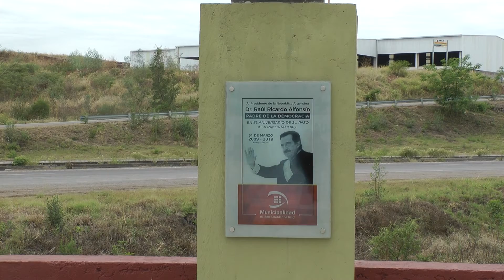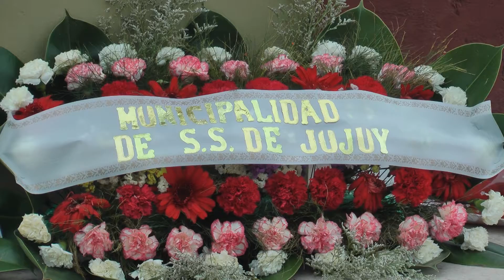37 Años de Democracia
El acto protocolar se llevó a cabo en la Plazoleta sobre Colectora de autopista Nro. 66, donde el Intendente de San Salvador de Jujuy, Raúl “Chuli" Jorge, destacó del célebre dirigente, "su concepción y creencia en los valores de la Constitución como eje para organizar nuestra sociedad”.